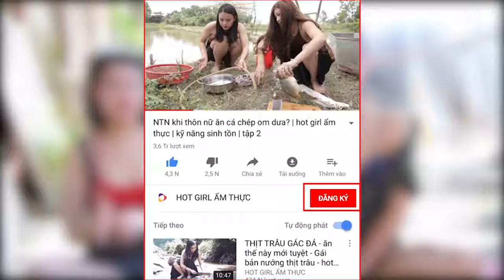Tự làm bún đậu chấm mắm tôm ở nhà ăn sẽ NTN gái xinh nấu ăn hot girl ẩm thực